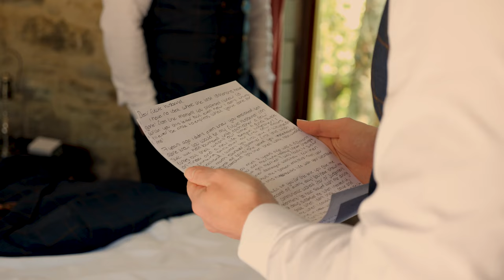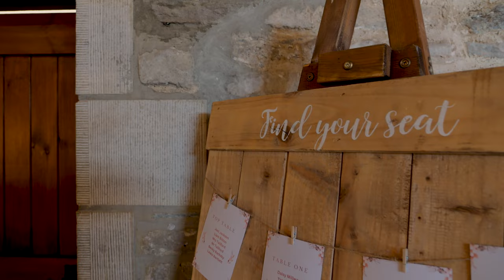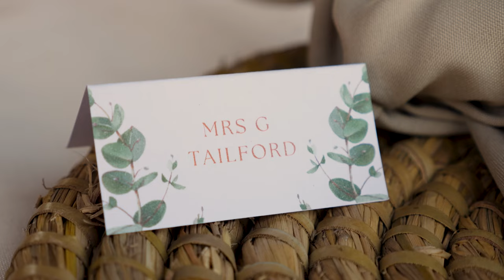Georgina & Jonathan Full Wedding Film | Kingston Country Courtyard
The official extended wedding video of Georgina & Jonathan
Venue: Kingston Country Courtyard
13th May 2023